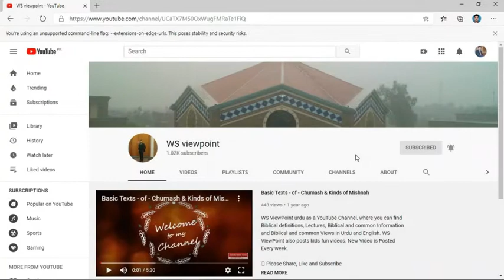Hume apni Aqal se barh kr Khuda ki Hikmat ko janna aur Samjhna Hai II ہماری عقل اور خُدا کی حِکمت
Mathew 26 talks about the wisdom of God in the Crucifixion of Christ. We think according to our sight and according to our mind but we are creation of God so we should know His wisdom of doing all things that are happening and that are being done to us.